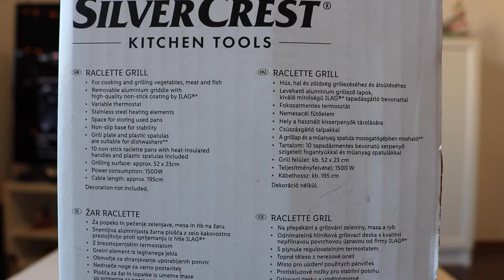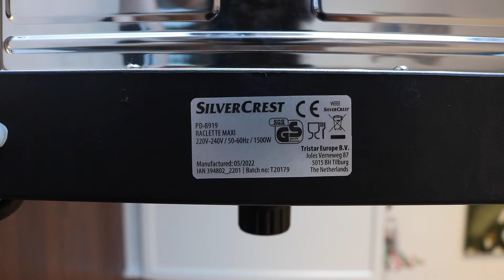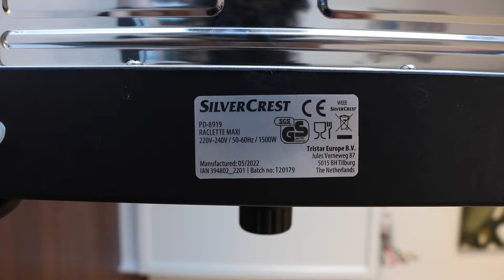Silvercrest PD-8919 Raclette Grill - Unboxing, Test & Cleaning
►Silvercrest PD-8919

Silvercrest PD-8919 LI08 Raclette Grill Maxi

0:00 - Unboxing
4:02 - Test
7:18 - Cleaning

English: Unboxing, Test & Cleaning
Deutsch/German: Auspacken, Test und Reinigung
Magyar/Hungarian: Kicsomagolás, teszt és tisztítás

hands on test review unboxing bemutató how to the on a 394802